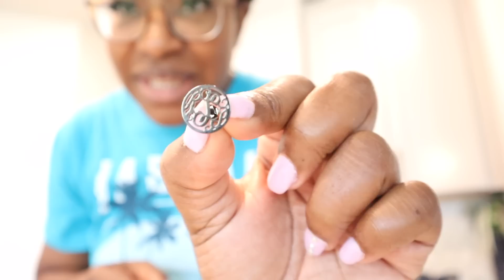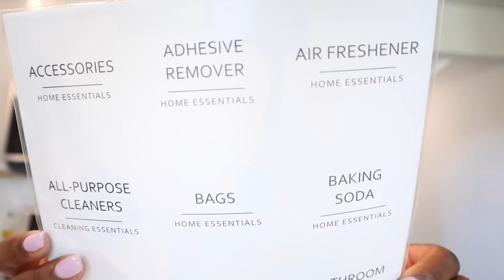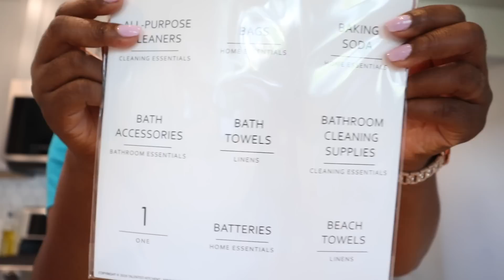Vlog | New Nightstands | Dresser Refurb | Home Decor | Drawelry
Drawelry Jewelry!